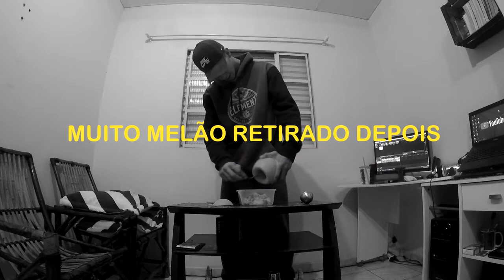FIZ UM NARGUIL3 EM UM MELÃO!!! ( CARBURA MUUITO!!) - MATHEUS REIS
▶️ Link para ajudar o canal :D